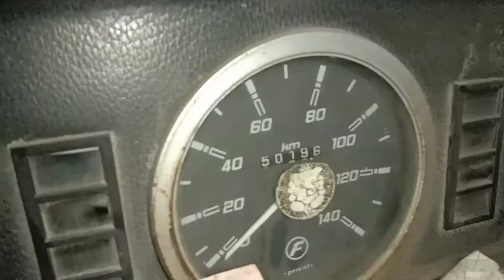2011 FORCE TEMPOTRAVELLER 4x2MINIBUS